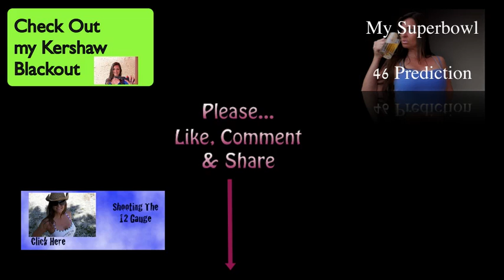Football, Kershaw, NFL Jersey and a cool place for EDC knife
We entered a contest for Super Bowl 46 and predicted the New York Giants to win. Our contest entry paid off because we won a Kershaw Blackout Knife and an authentic NFL jersey and got to pick the team of our choice. Goes without saying that we went with the Jacksonville Jaguars... our hometown team and we even got to pick out favorite player name on the back... Jones Drew no doubt. It was a great contest and awesome prizes.